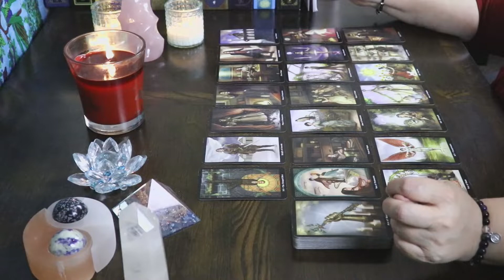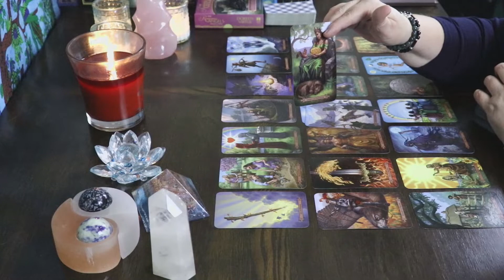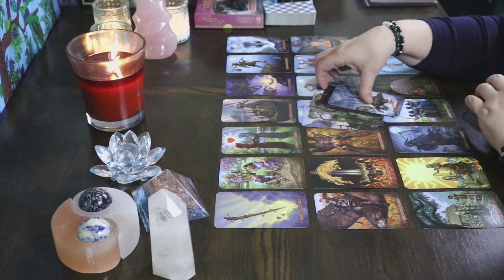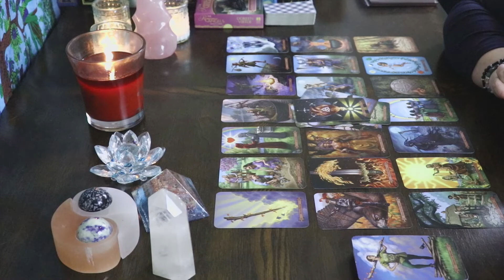♎Libra - 3rd Party Backstabbing🔪 And A Love Offer 💖October 21st 27th 2019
Hello Libra and Cross Watchers welcome to your weekly general love reading for October 21st-27th 2019. Today the reading talks about, a 3rd party back stabbing and a offer of love. Find out what went down in this weeks reading.

Video Prices// Rent-$1.99// Purchase- $2.99//

*** Offering $10 off your first reading***
Currently offering:
►15 Minute Love Reading - Video Recording | $35
►30 Minute Love Reading - Video Recording | $50